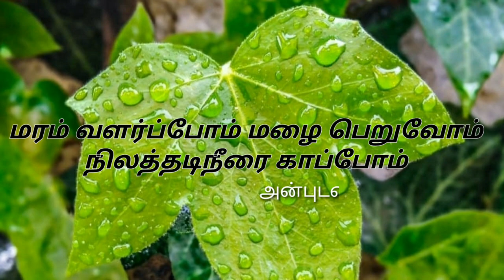சளி, இருமல், தொண்டை வலியை குணமாக்க உதவும் அதிமதுரம் சுக்கு சூப் | Cold & Cough Remedy | Next Day 360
அதிமதுரம்  = 1/2 Spoon
சுக்கு = 1/2 Spoon
திப்பிலி = 1/4 Spoon